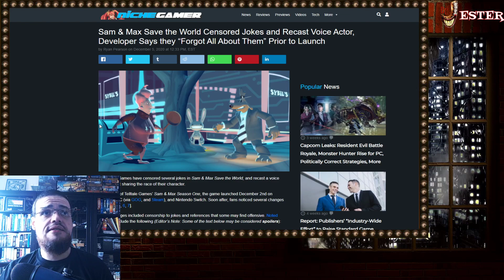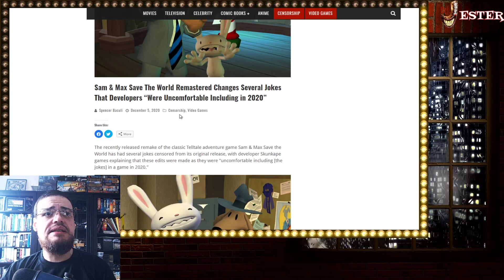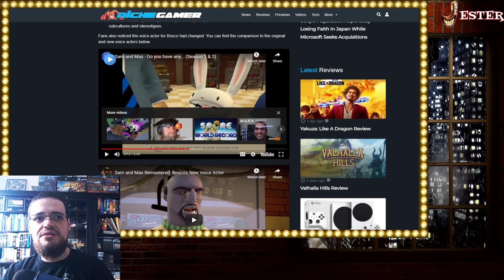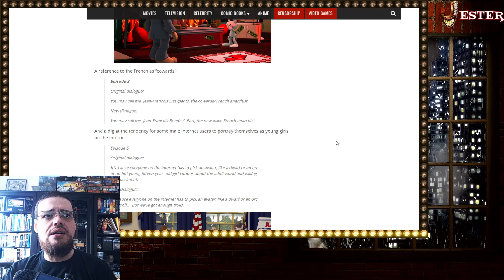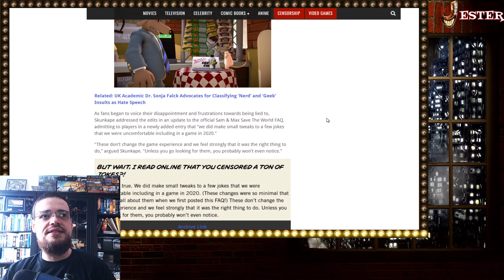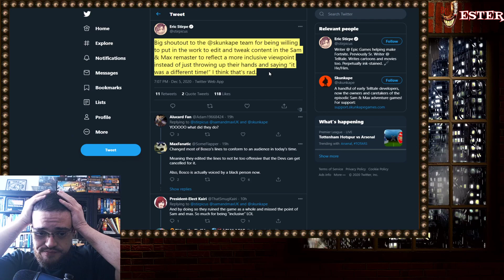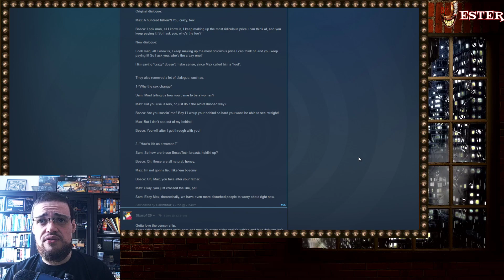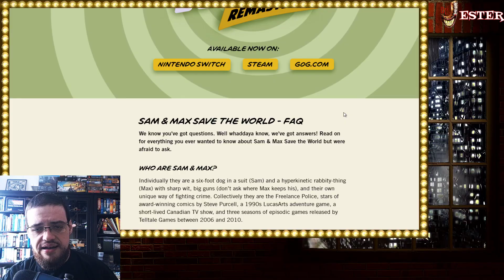Sam & Max Remaster Game Censored And Deep Dive Into Some Of The Reasons